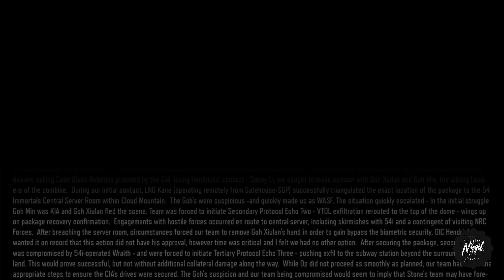Call of Duty : Black Ops 3 | Mission 4 : Provocation | PC Gameplay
A dark and gritty future, where a new breed of Black Ops soldier has emerged, and the lines between humanity and military technology have been blurred.